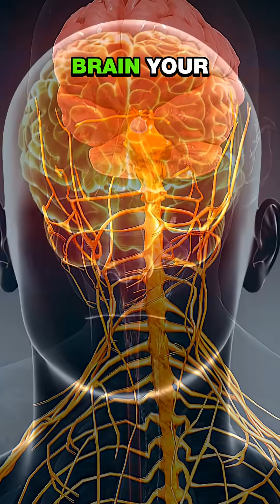Does Salt Raise Blood Pressure? It Depends on You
“I eat a mountain of salt… and my blood pressure is normal.”
No, not genetics — metabolic context.

Sodium is essential. Whether salt helps or harms depends on your metabolic state. If you’re lean and insulin-sensitive, hormones like leptin (from fat tissue) and neural/kidney signaling can handle sodium very differently than in insulin resistance or obesity.

In this short, Nick Norwitz MD PhD explains why salt isn’t “good” or “bad” in isolation, and why individual context (metabolic health, body composition, history, meds) should shape your approach.